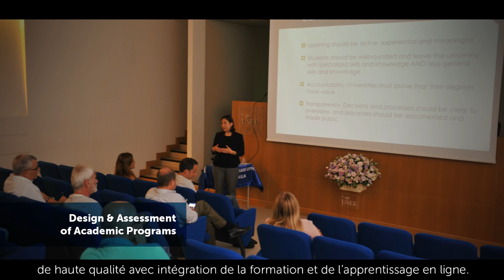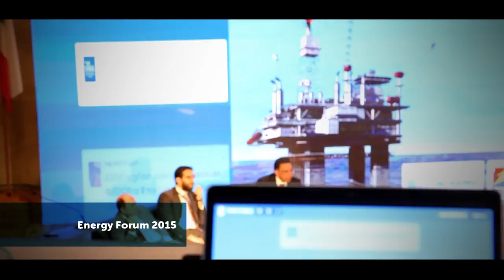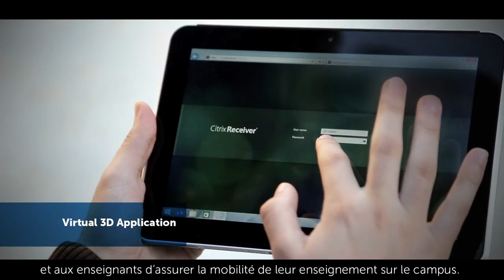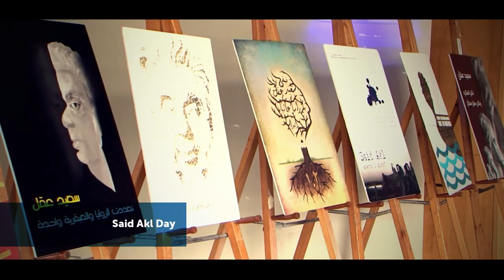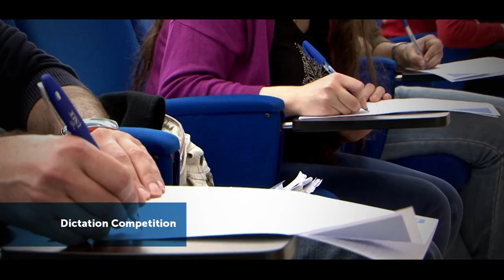Pentecost 2015 - USEK heading towards a world class University